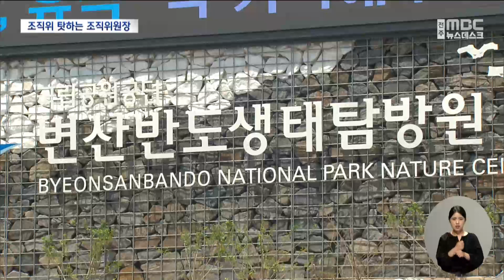"'잼버리 부실보고' 받았다".. 여가부장관의 '유체이탈'? | 전주MBC 231102 방송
◀앵커▶
김현숙 여성가족부 장관이 국정감사에서 잼버리 사태에 대한 책임 회피로 일관해 논란입니다.

잼버리 조직위원회 실무진들에게 잇달아 책임을 떠넘기는 발언으로 빈축을 산 건데요,

김행 장관 후보자가 자진사퇴하면서 여전히 장관 직을 유지하면서 논란만 부채질하는 모습입니다.

보도에 조수영 기자입니다.

◀리포트▶
김현숙 여성가족부 장관은 잼버리 총책임자로서 일단 유감 입장을 표명했습니다.

[김현숙 / 여성가족부 장관 겸 잼버리 공동조직위원장(오늘(2) 국정감사)]
"여성가족부 장관으로서 사과의 말씀을 드린다는 말씀 드리겠습니다."

하지만 파행의 책임에는 선을 그었습니다.

대회 직전 "모든 준비가 끝났다"는 장관 발언의 근거가 무엇이었냐는 위원의 질문에 실무진들이 사실상 거짓 보고를 했다고 답변한 것,

자신이 조직위원장이면서 조직위 실무진이 부실 보고를 했다며 책임을 떠넘긴 겁니다.

[김현숙 / 여성가족부 장관(잼버리 공동조직위원장)]
(조직위) 사무총장을 포함한 사무국에서 '준비가 완벽하다', '전혀 문제될 것 없다'는 이야기를 계속 들었기 때문에 상당한 부실보고를 받았다.."

책임 회피성 발언은 더 이어졌습니다.

파행의 핵심 원인으로 지목된 폭염과 위생 논란,

대회기간엔 '문제 없다'는 식으로 일관해 오다 실은 '문제가 있었다'며 말을 주워담은 것도 잠시,

"대회 초기에 세계연맹 등에서 폭염이나 위생 문제에 대해 제기된 것은 사실입니다."

애초에 바다를 메워 조성한 땅이 문제였다며, 과거 정부를 탓하며 책임을 돌리기에 여념이 없었습니다.

"그 야영장은 매립지 특성상 나무식재도 어렵고 폭염에 대응하기 상당히 어려운 부분이 있었습니다.(중략) 실제로 대회가 열리기로 확정된 것은 지난 정부 때입니다."

대회 기간 현장을 지키지 않은 행적도 질타를 받았습니다.

대회 첫날부터 야영장과 떨어진 생태탐방원에서 숙박했고, 신변위협 때문이라고 둘러대면서 논란만 확산됐지만, 유감 입장은 없었습니다.

"(신변위협도 없는데 생태탐방원에 계셨던 거네요?) 그거는 예약된 대로 갔을 뿐입니다. 아니, 제가 현장에 있었지 그럼 어디 있습니까? 거기도 부안군입니다."

잼버리 파행이 새만금 개발을 서두르려는 욕심 때문이라며 장관을 감싸는 여당과, 여가부의 무능과 안일한 대회 준비 때문이라는 야당,

사실상 잼버리 국감이 된 여가위 국정감사는 여야 의원들의 인식차를 재확인한 자리이기도 했습니다.

한편 두 달째 이어지고 있는 감사원 감사는 이달 중순쯤 마무리 될 예정이어서 잼버리 파행의 실체적 진실에 다가설 수 있을지 주목됩니다.

영상편집: 유철주